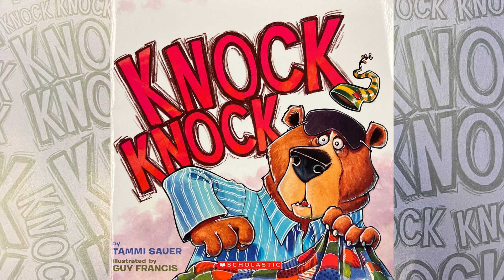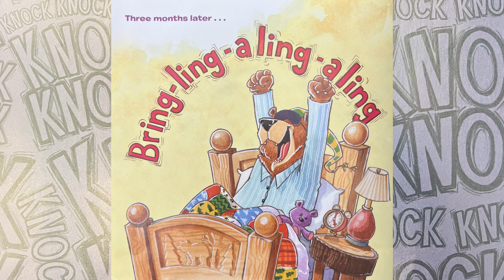AWLS Literacy Month: Read with Owen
Welcome to our special video series in celebration of Family Literacy Month! In this series, Anthony Wayne High School students will be reading beloved children's books to elementary school students, helping to foster a love for reading and learning.

Through these readings, we aim to bring families together, inspire students to read, and highlight the joy of storytelling. Family Literacy Month is all about building connections—between students, families, and books. We hope you enjoy these stories and join us in celebrating the power of reading!

Reading today is Owen G. He is representing AWHS Generals Baseball. He is reading Knock Knock by Tami Sauer.